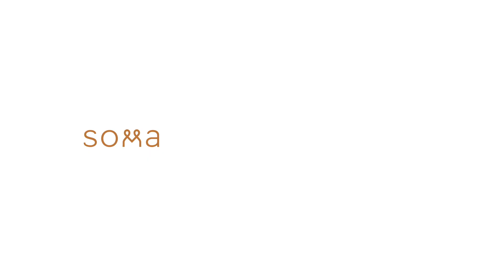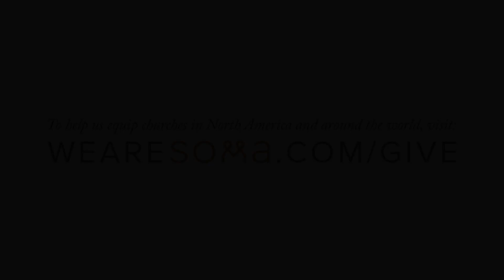Missionale mødre - i det helt almindelige hverdagsliv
Hør Hannah Morr fortælle om et liv i evangeliets kraft i en identitet som både mor og Guds barn.

SOMA er græsk og betyder krop og henviser til at kirken er Jesu legeme og han er hovedet. SOMA kirken er startet i Tacoma, Washington (USA) af bl.a. Jeff Vanderstellt, forfatteren af  "Når Jesus fylder" i Discipel 24-7 serien.